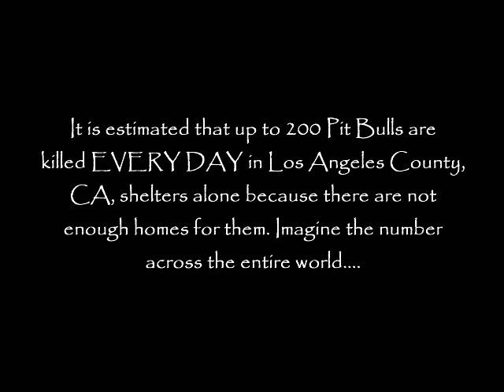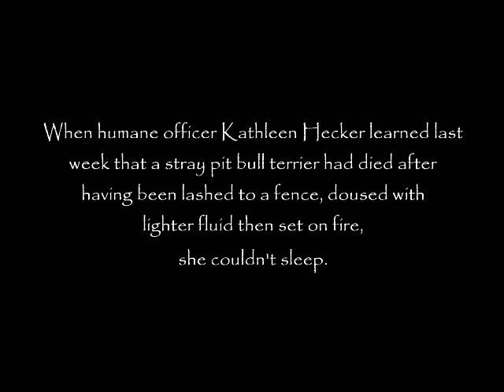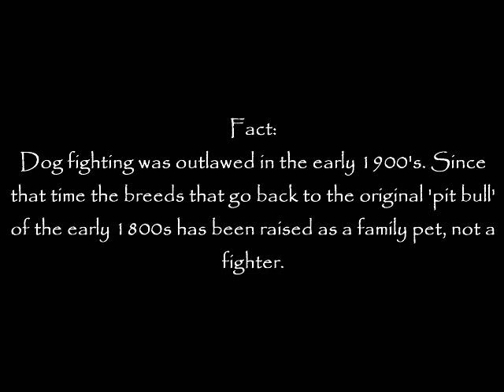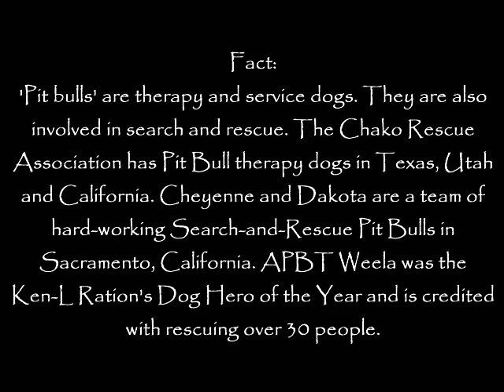Pit Bull Media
Lets take a different look at the 'Pit' in the media.